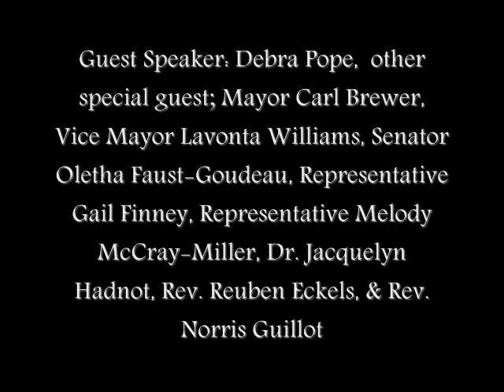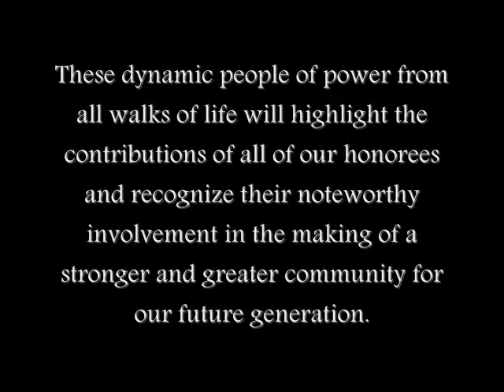2011 Woman to Woman Awards Ceremony in Wichita Kansas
2011 Woman to Woman Awards Banquet and Ceremony.  "Giving Honor Where Honor is Due."  Guest Speaker: Debra Pope,  Other special guest; Mayor Carl Brewer, Vice Mayor Lavonta Williams, Senator Oletha Faust-Goudeau, Representative Gail Finney, Representative Melody McCray-Miller, Minister Gregory and Dr. Jacquelyn Hadnot, Rev. Reuben Eckels, & Dr. Norris Guillot.